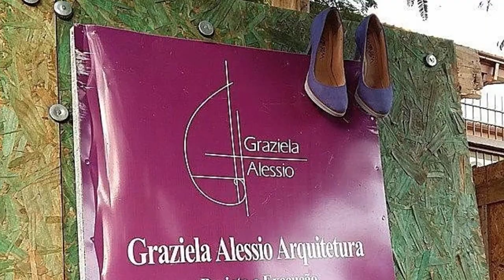Solução para o nicho do banheiro!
O revestimento do nicho do banheiro não ficou como o esperado! Foi preciso tomar uma decisão para solucionar o caso. Neste, eu e os clientes decidimos por revestir o nicho com a mesma rocha do tampo da pia.